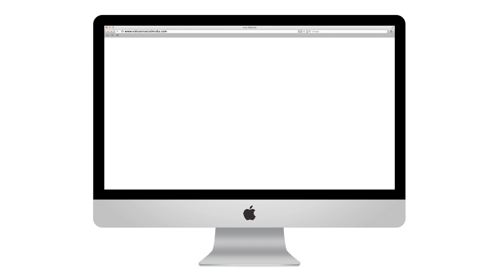Video engagement on social media